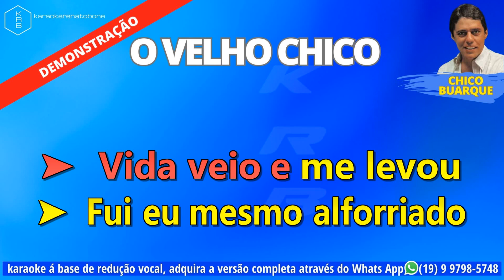VELHO CHICO - CHICO BUARQUE - PLAYBACK DEMONSTRAÇÃO